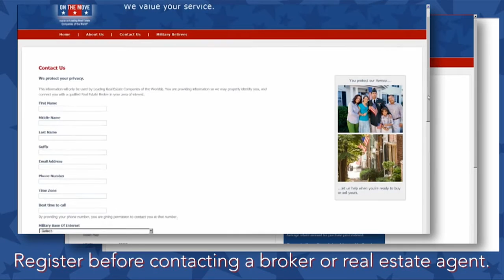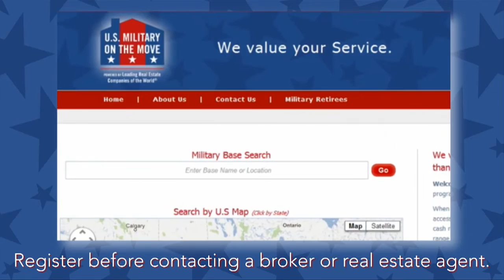U.S. Military On The Move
WE VALUE YOUR SERVICE, AND WE'D LIKE TO OFFER YOU A SPECIAL BENEFIT TO THANK YOU!
U.S. MILITARY ON THE MOVE is a free real estate rebate and information program that allows you to earn cash back when you buy or sell a home.  WHEN YOU BUY OR SELL A HOME through U.S. Military on the Move,TM you'll receive a cash
rebate* based on the actual sales price -- not a fixed amount based on a range of values -- and you'll receive your rebate at closing!